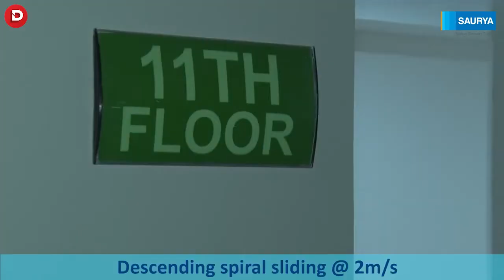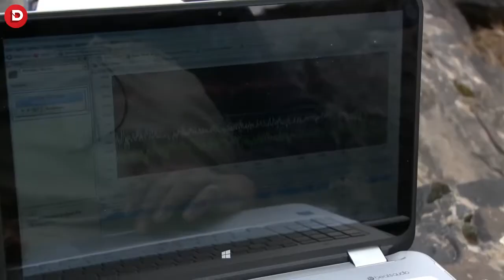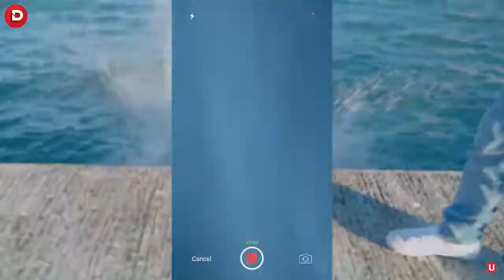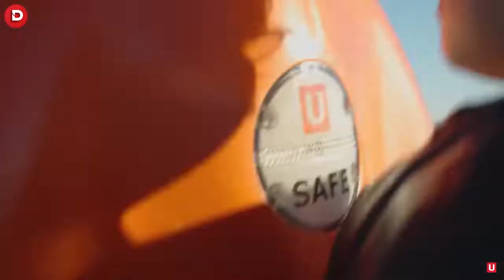Inventions That Are Made For Saving From Natural-Disaster | Dream Tech HD.